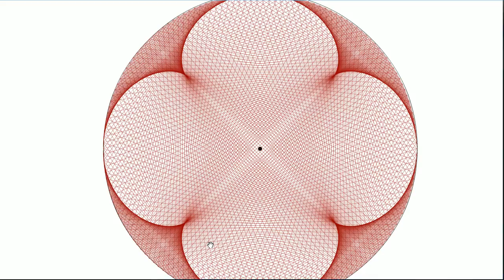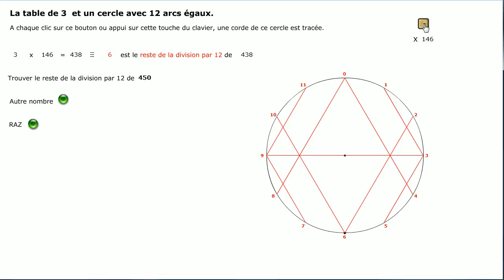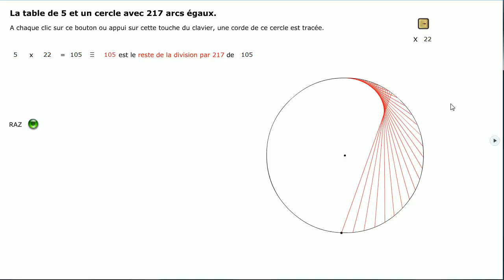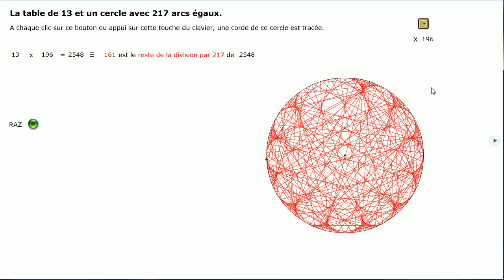Dessins avec des tables de multiplication.